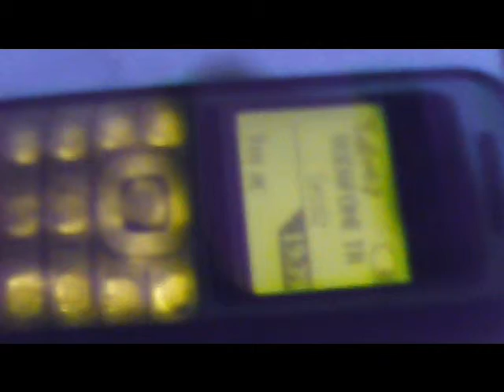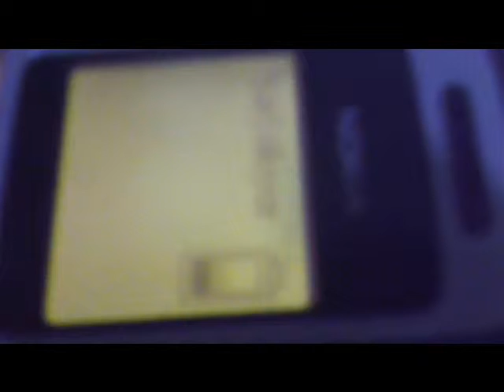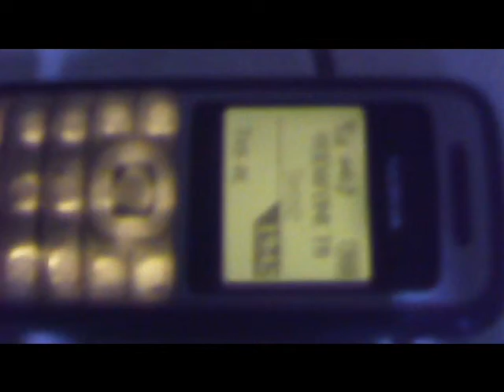ELEKTRO ŞOK, GİZLİ KAMERALAR,ÇEŞİTLİ ÜRÜNLER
ELEKTRO ŞOK CİHAZİ , GÖZLÜK KAMERA, ÇAKMAK KAMERA,GİZLİ KAMERALAR, NATO BİBER GAZI,

MURAT BEYYYY.